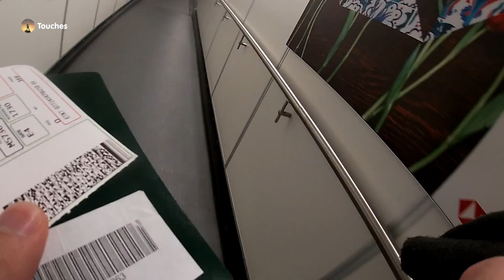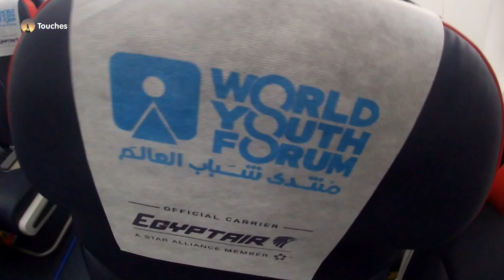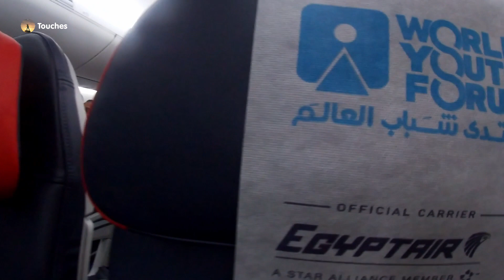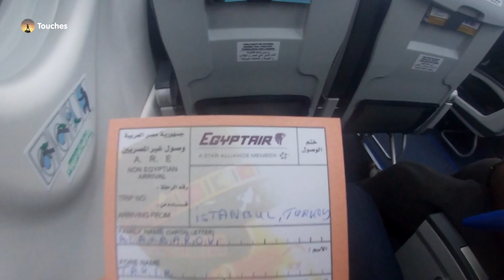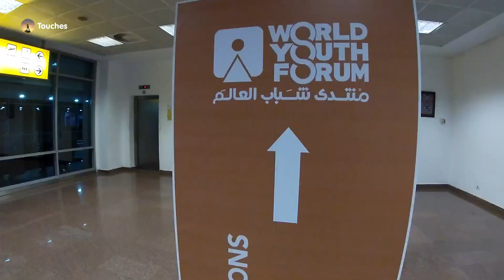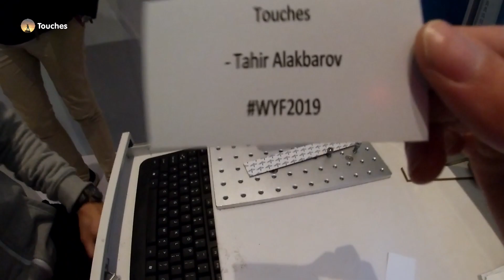İSTANBULDAN MİSİRƏ SƏYAHƏT ETMƏK İSTƏYİRSİNİZ? MÜTLƏQ İZLƏYİN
🚀Join me and Touches on my trip to all the World Countries.🚀

The World’s most promising tourism destination, all countries, startups, and events get inspired every week which is a video, by Touches Youtube Channel.

So much love, from my adventures!
🐾To Continue the Journey! 🐾